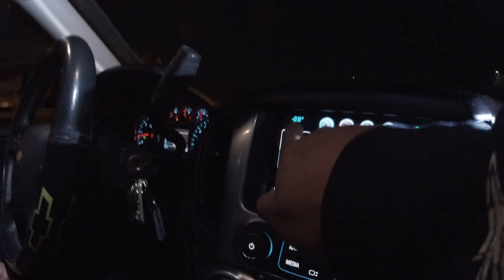P12| PINOY TRUCKER ALBERTA HIRING OFW DRIVERS| LAKAY PINOY TRUCKE🇨🇦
COLLAB P2, FEATURING PINOY TRUCKER ALBERTA🇨🇦 BRINGING TRUCK DRIVERS via LABOUR MARKET IMPACT ASSESSMENT (LMIA)